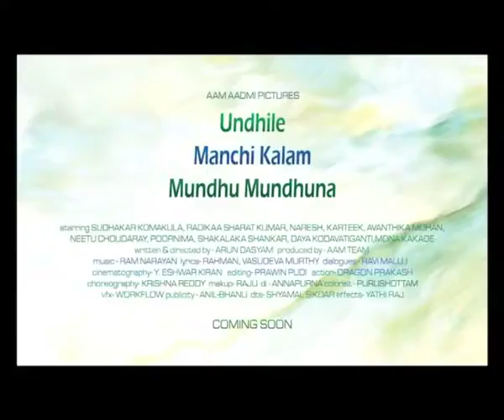'Vundile Manchi Kalam Mundu Munduna Trailer' | Official Trailer | Movie Review - Gulte.com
Watch Vundile Manchi Kalam Mundu Munduna‬ Official Theatrical Trailer, Its Sudhakar, Avantika Mohan, Radhika, Naresh, Poornima and many more. Directed By Arun Daasyam. Music By Ram Narayan.

Cast: Sudhakar, Avantika Mohan, Radhika, Naresh, Poornima
Director: Arun Daasyam
Music Director: Ram Narayan